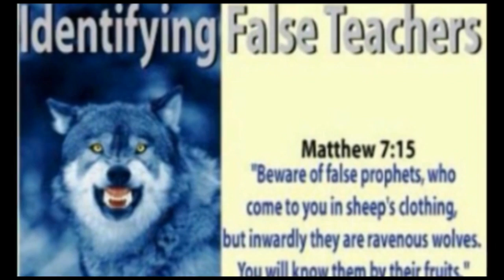kisha nikaona by servant PN Mackenzie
a message on the end times